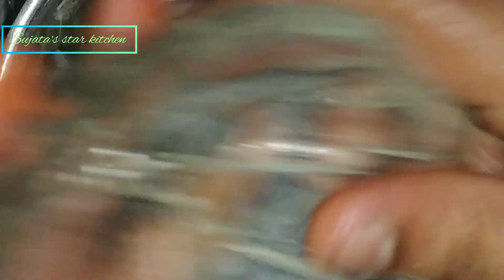coconut padding odia recipe 🥥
ଆଜି ଆମେ coconut pudding ବନାଇବା।